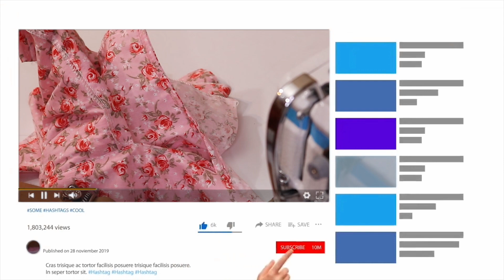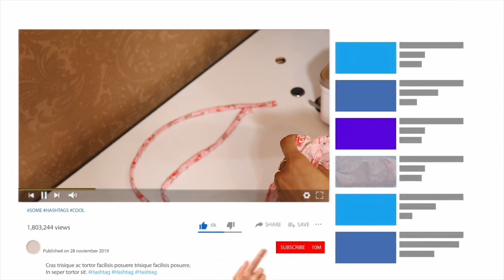Vestido Decote camponesa Costura | Peasant neckline dress Sewing Tutorial | Dayse Costa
Peasant neckline dress Sewing Tutorial | Dayse Costa

Passo a passo de como fazer a costura do modelo de vestido decote camponesa e mangas bufantes que ensinei a modelagem na aula anterior. Usei tecido tricoline nesta aula, mas também fiz outro em crepe bublle. Saia evasê e um estilo de decote muito característico, feminino e delicado.

Esse modelo pode ser usado tanto para mulheres com seios pequenos como grandes, usando suas medidas a modelagem sob medida te permite usar o que desejar de forma que te vista bem.

Entre Para Meu Grupo VIP de Modelagem no Telegram com aulas exclusivas e GRATUITAS:

👉2019:  KIT DE RÉGUAS 2.0 Dayse Costa para Mundial Réguas